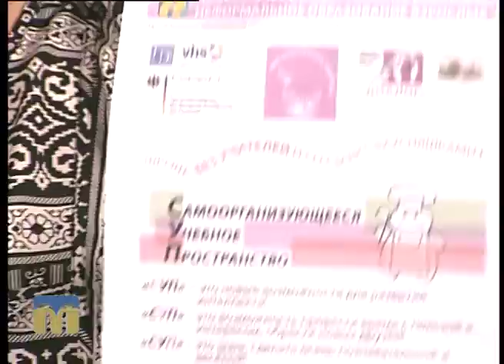Новий день. BooK-Kвест «Миколаївський феномен: люди, події, факти»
Якщо ви цікавитесь  історією Миколаєва, захоплюєтесь  іграми та розвагами, якщо хочете змістовно і весело провести час - беріть  участь в історико-краєзнавчому квесті «Миколаївський феномен: люди, події, факти».
Умови участі у квесті знають гості програми “Новий день”: Світлана Зайко і Наталія Морква - організатори квесту.